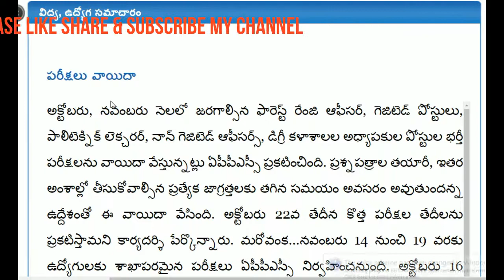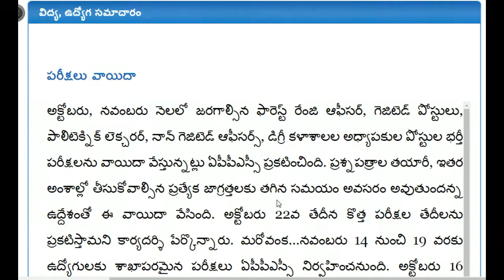APPSC ఉద్యోగ సమాచారం-అక్టోబరు, నవంబరు నెలలో జరగాల్సిన APPSC పరీక్షలు వాయిదా